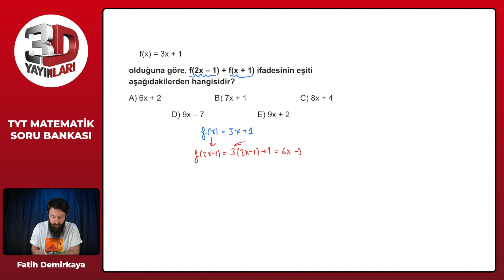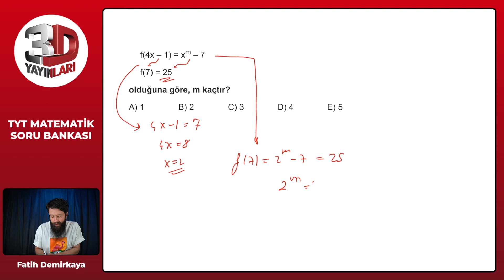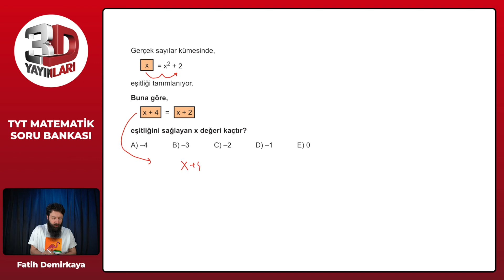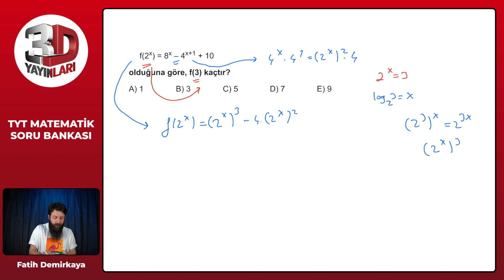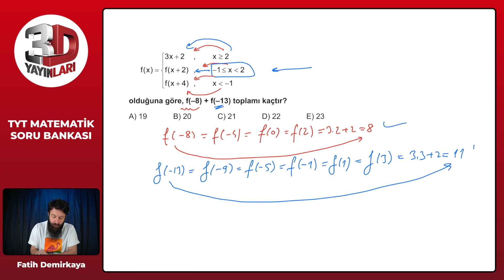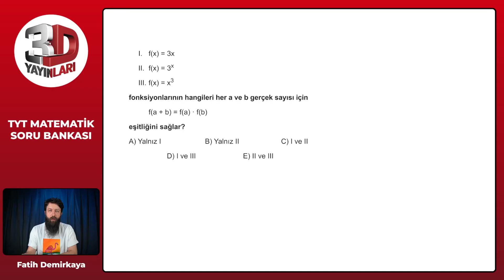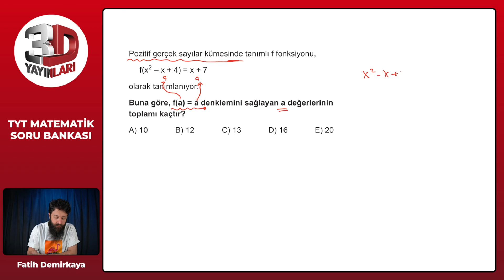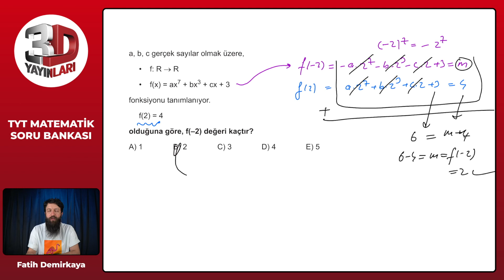TYT Matematik Soru Bankası Bölüm 03 Test 02 Soru Çözümleri